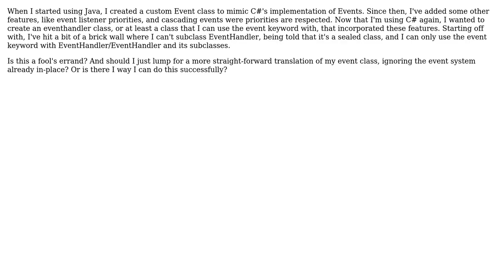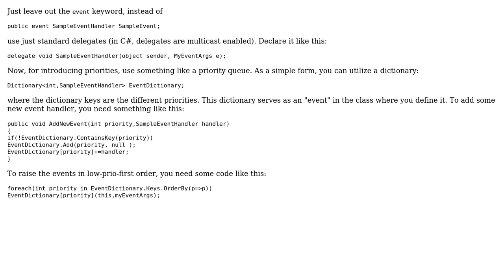Software Engineering: How to write a custom EventHandler class? (2 Solutions!!)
Software Engineering: How to write a custom EventHandler class?

With thanks & praise to God, and with thanks to the many people who have made this project possible! | Content (except music & images) licensed under CC BY-SA | Music | Images & others | With thanks to user Hanii Puppy user Doc Brown user Defkon1 and the Stack Exchange Network Trademarks are property of their respective owners. You are responsible for your own actions.